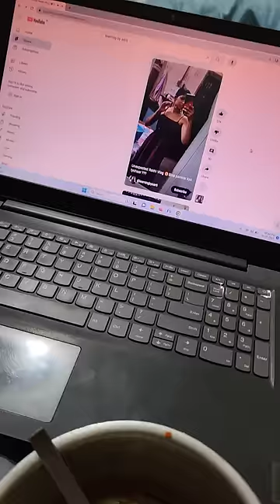Mummy se 3 mahine baad mili 🥺Unko Phone gift Kiya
♥️ : I sincerely thank all of u , my lovely SUBSCRIBERS and also my VIEWERS for choosing to click on my ordinary video among the already great and amazing ones here. Really appreciate from all my ❤️

**Copyright: All the content published on this channel is protected under the copyright law and should not be used / reproduced , in full or part , without the creator's (learning by Aarti) prior permission.